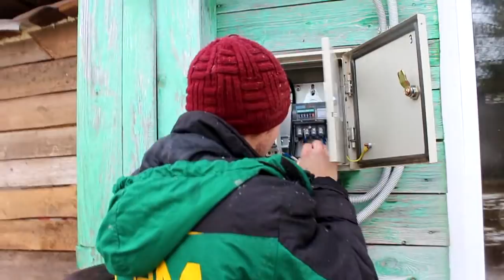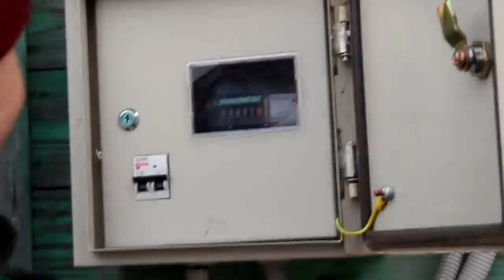Поменяли счетчик!!Самодельные ножки для ванны)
Перестал работать электросчетчик - пришлось поменять(
А также в пристройке ставим ванну на импровизированные ножки)))